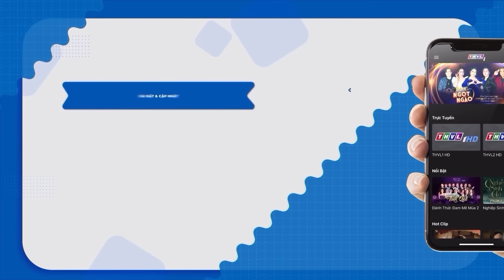NSUT Kim Tử Long "CHẤM" LIỀN thanh niên GIỌNG NHƯ CHIM SƠN CA vì hát quá hay còn ĐẸP TRAI | THVL